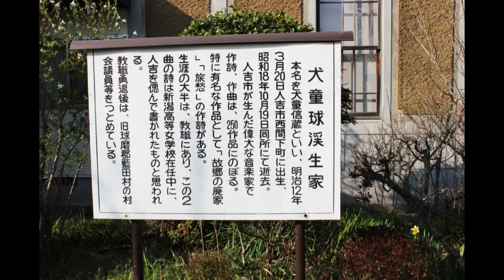球磨の女365話～第58話(4/1)続・旅愁